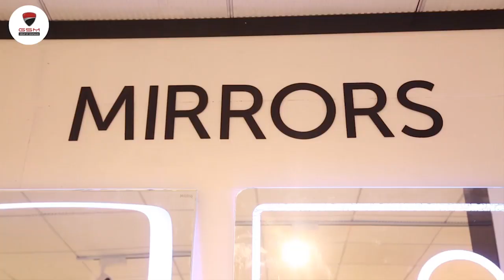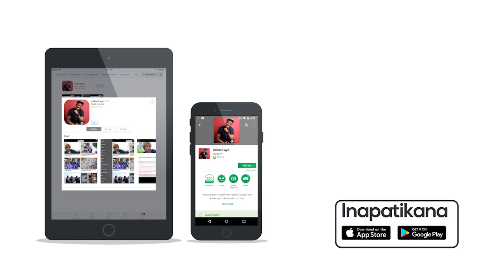Steve RNB afunguka kuhusu ukimya wake, ujio mpya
Mwimbaji staa wa RNB Tanzania ambaye alikuwa kimya kwa muda mrefu Steve RnB amekaa kwenye EXCLUSIVE interview ya Ayo TV na millardayo.com na kueleza ni kwa nini amekuwa kimya kwenye muziki, changamoto alizopitia kwenye ndoa hadi kuachana na mkewe pamoja na safari za nje.